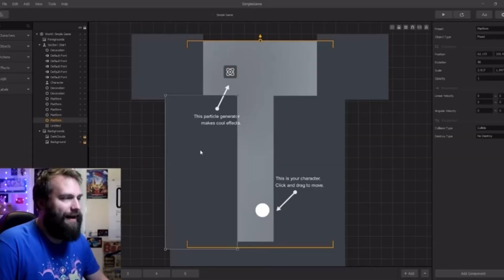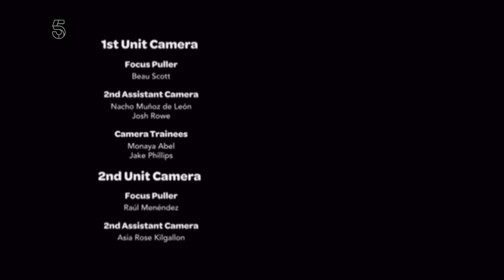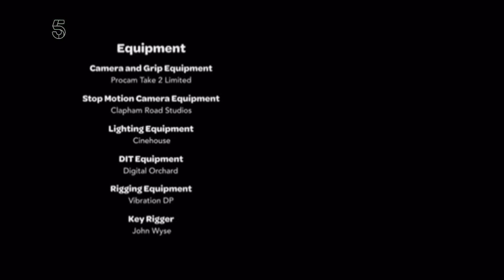Channel 5 2016 Continuity Mock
A mock of what a Channel 5 continuity from 2016 would look like
Templates used by: @R3d19yt